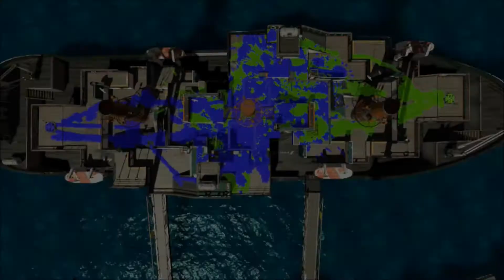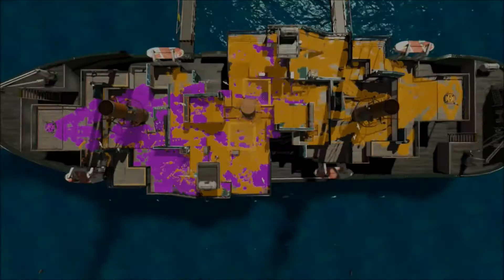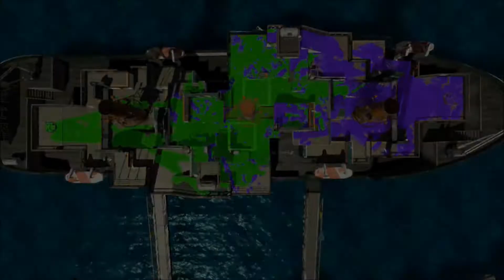Splatoon 2 | Episode 7 | Twin Squading ft DarkAura (League Battles)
Salty.